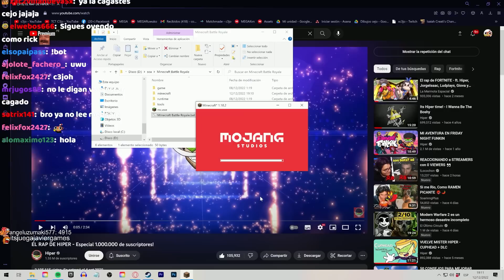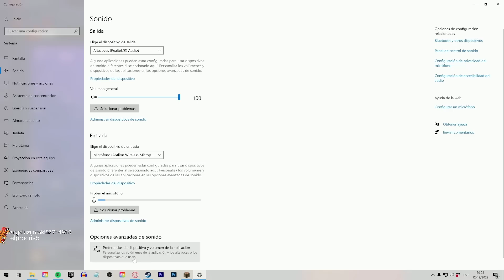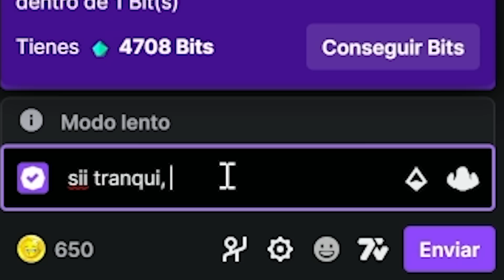entré a un TORNEO de Minecraft BATTLE ROYALE y... 🔫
Esta fué mi experiencia en el evento de Soaring del otro día! *Torneo con streamers Minecraft Battle Royale*

- Canales!